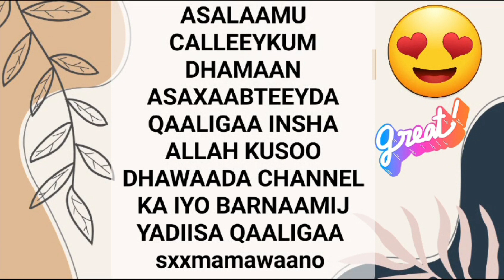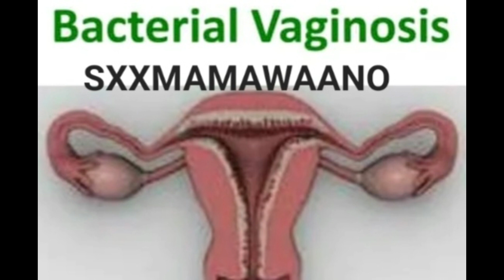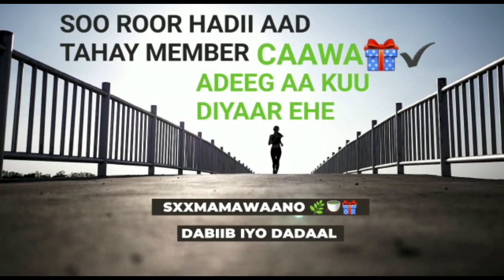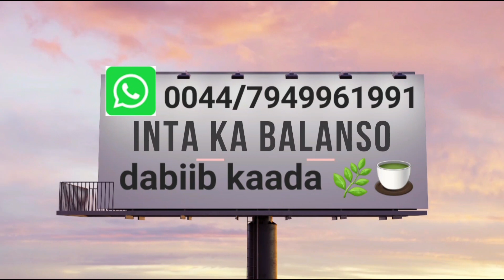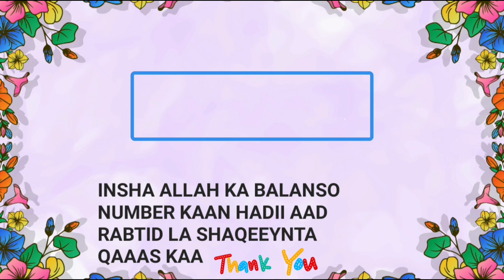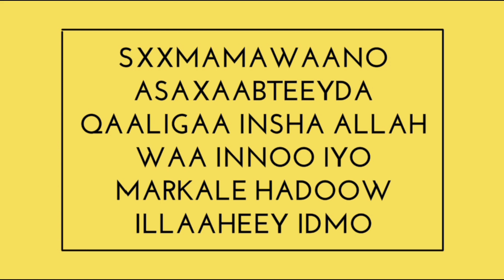XANUUNKA LOO TAQAANO! BACTERIAL VAGINOSIS LOOMA AMAANIN FERTILITY GA HAWEENKA